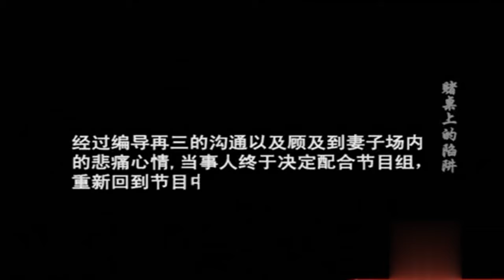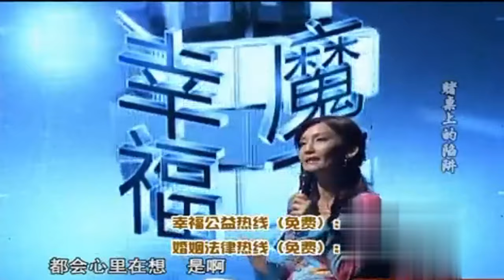“我的丈夫是赌鬼”！丈夫一年输光200万,现场竟然找主持人借钱,直呼：我要赢回来！已经走火入魔了！【幸福调解室】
家庭矛盾、婆媳关系、夫妻关系、奇葩问题 大杂烩！人间百态尽在此档节目！

we owns the exclusive copyright of all the contents published on the
channel.